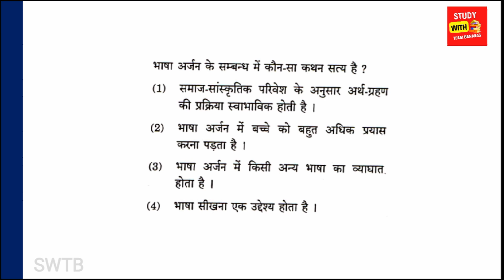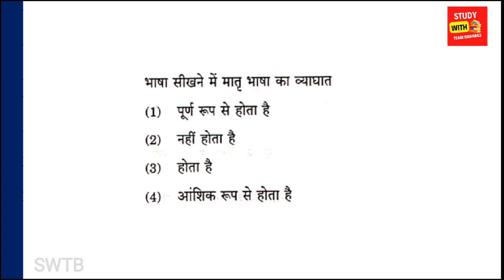CTET 2022 | Hindi Pedagogy | Previous Year Question | July 2013 | Vandana Ma'am |SWTB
Iss video me hamane CTET Hindi Pedagogy July 2013 ka Previous Year Paper ka solution diya hai. By Study With Team Banaras

Presented By- Vandana Ma'am

Serach Query

ctet Hindi by Vandana Ma'am
ctet Hindi by Study with team banaras
CTET Hindi SWTB
ctet hindi previous Year question papers
ctet hindi previous year papers
ctet 2022 important question
CTET 2023
ctet Hindi Pedagogy
study with team varanasi
swtbanaras
Vandana Singh
CTET Hindi Pedagogy July 2013
swtb vandana mam
swtb hindi pedagogy